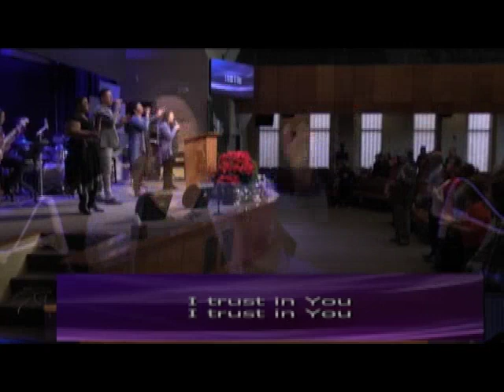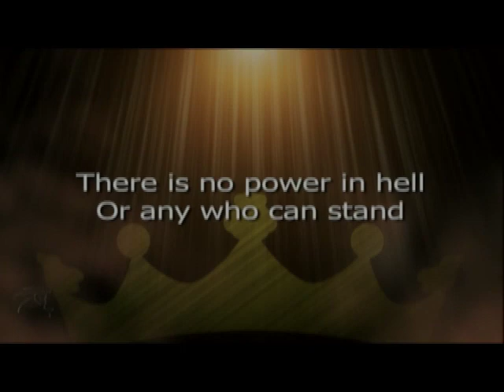Worship Service | Congregation Lion of Judah | December 29, 2019 9AM